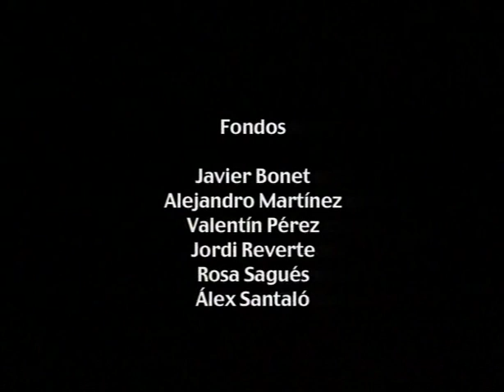TUS MEJORES AMIGOS 3 El bautismo de niños